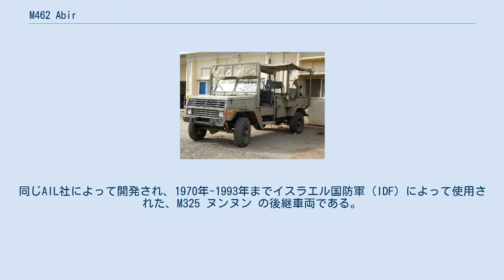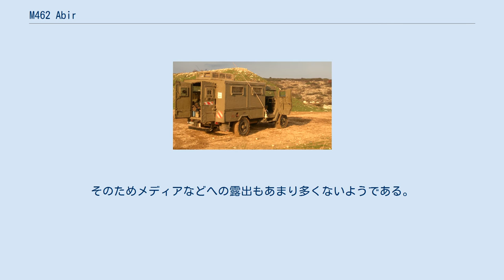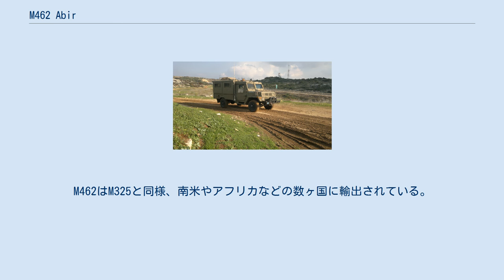M462 Abir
M462 Abirは、イスラエルで開発、運用されている軍用車両である。
 M462 Abirは、イスラエルのオートモーティブ・インダストリーズ社（AIL社）によって開発された、四輪駆動の中型軍用車である。
同じAIL社によって開発され、1970年-1993年までイスラエル国防軍（IDF）によって使用された、M325 ヌンヌン の後継車両である。
1980年代中頃より、M325からの更新が開始された。
Abirは、ヘブライ語で騎士（Knight）を意味する語である。
 M462 Abirは、M325の後継車種で、車体レイアウトは非常に良く似ているが、全体的にわずかに小型化されており、一方で、エンジン出力は大幅に強化されている。
1,800kgの積載能力を持ち、いくつかの派生型が運用されている。
 M462は、1980年代に運用が開始され、現在も現役である。
しかし、派生型を含め、本格的な装甲戦闘車両では無いため、例えばレバノン南部などの敵対勢力支配地域に侵入して行われるような軍事作戦ではあまり積極的に使用されておらず、イスラエル国内でのパトロールなど、比較的危険性の少ない任務で使用されている。
そのためメディアなどへの露出もあまり多くないようである。
 近年になって、装輪式の輸送車にもより高い防御能力が要求されるようになり、完全に装甲化されたZeev装輪装甲車が開発され、M462とあわせて実戦配備された。
M462はM325と同様、南米やアフリカなどの数ヶ国に輸出されている。
 この他、M40 106mm無反動砲を搭載した車両や、消防車型なども存在する。